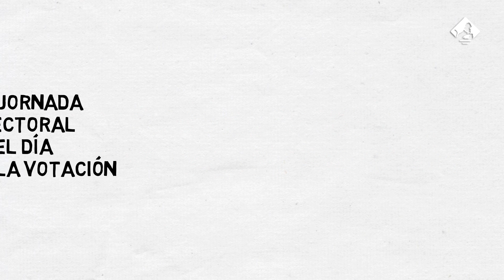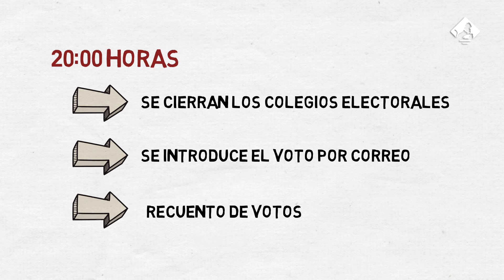¿Cómo se desarrolla la jornada electoral?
El día de las elecciones, las mesas se constituyen a las 8:30 de la mañana y entre las 9:00 y las 20:00 horas se puede votar. El recuento de votos lo llevan a cabo los miembros de la mesa electoral una vez finalizada la jornada electoral